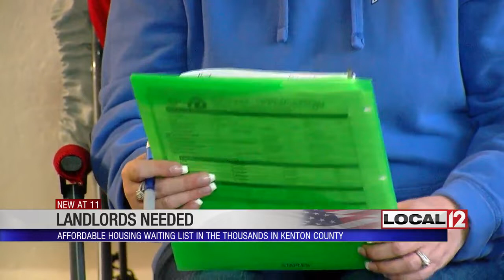Northern Kentucky in need of more landlords willing to accept Section 8 renters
COVINGTON, Ky. (WKRC) - Hundreds of families in Northern Kentucky are waiting for an affordable place to live. Now, there's a call for landlords who are willing to rent for less.

Renee Brandenburg with Star Choice Properties said she had reservations about renting to tenants who get a housing choice voucher, also known as Section 8. Now, almost half of her tenants are Section 8, and she said the need for affordable housing is making that number grow every day.

Brandenburg noticed one of her tenants, Marcia Terlau, was having trouble making ends meet.

"I didn't want to move from Renee because she's one of the best landlords I really have had, and she approached me and said, 'Well, what do you think about Section 8?' I said, 'I don't know how to go about it.' I never have had to use it before," said Terlau.

"Why don't we do this together? Why don't we make a few phone calls and try to learn about the program," said Brandenburg.

A couple months later, Terlau was approved.

"I have a car. I wasn't able to get a car before. I was able to get my [grandkids] their gifts for them for Christmas. And I've been able to every year since," said Terlau.

Terlau is one of the lucky ones. Thousands are struggling. Many are living with other family members because they can't afford a place of their own. Others are barely scraping enough money together to pay their rent.

The city of Covington thinks landlords might be held back by misconceptions like too much paperwork, lease agreements or the stigma.

"The program essentially just helps people pay the rent, and, in fact, if you're a landlord, that portion of the rent is guaranteed," said Covington Neighborhood Services Director Ken Smith.

"You still got to own your own business. You've got to manage your buildings. You've got to do your maintenance, you know? You're not going to get away with that. You've still got to screen your own people, and we do, even though Kenton County does Section 8, we do as well. We do our own background checks. Things like that," said Brandenburg.

Brandenburg said now she knows how to help tenants get back on their feet.